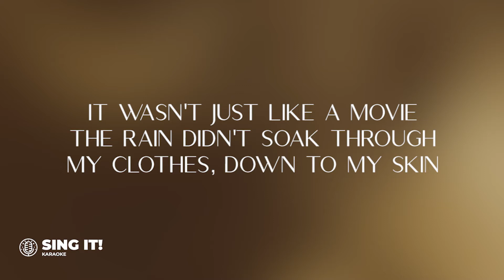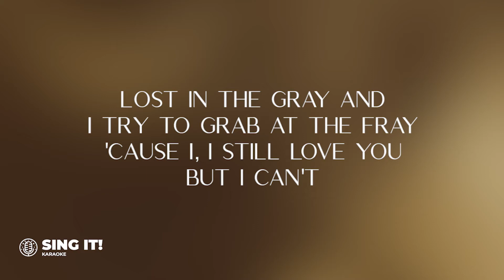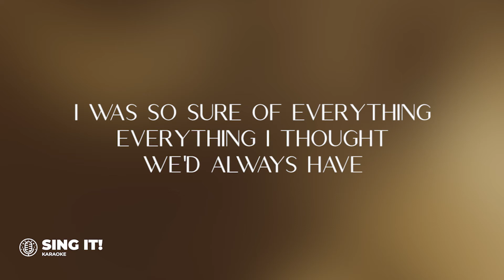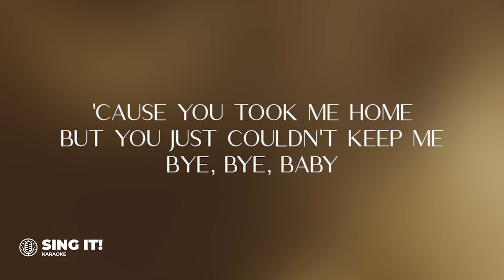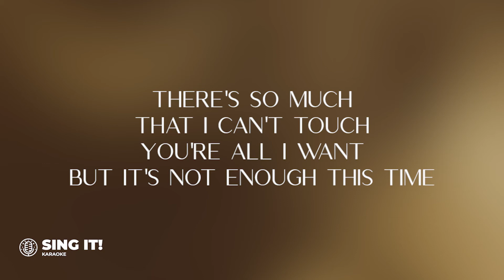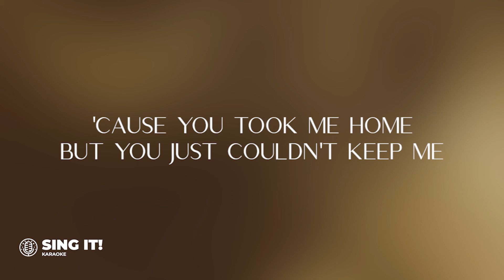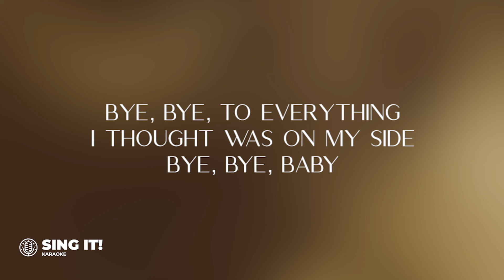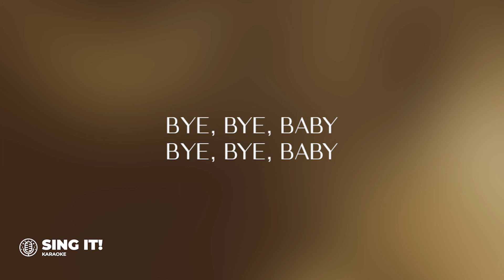Taylor Swift - Bye Bye Baby (From The Vault) (Taylor's Version) (Karaoke Instrumental)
🛑 This is a reproduced karaoke instrumental backing track. This music has been re-recorded and does not use in any form of the original music or any feature of the original recording.
🛑 Please DO NOT use as backing track for your covers for Spotify, Apple Music and other streaming platforms. However, you can use it as backing track for your cover on YouTube or as background music.

Connect with Sing It! Karaoke on other platforms -

Sing It! Karaoke is dedicated to bring you all the songs you love with the best audio and lyrics video for your best viewing and singing experience. We upload new karaoke/instrumental twice a week - Tuesdays and Thursdays.